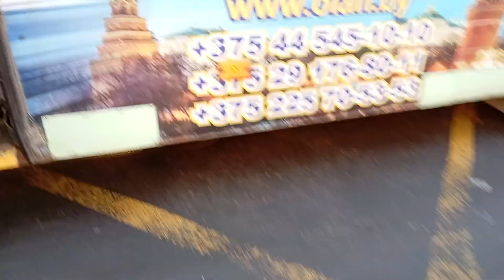поездка на троллейбусе БКМ 321 №5 096 моя легенда